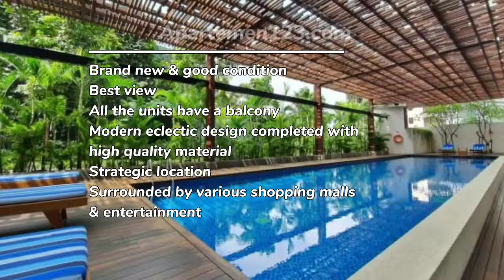Jual Apartemen Pakubuwono Spring Murah di Jakarta Selatan - Apartemen123.com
Jual apartemen Pakubuwono Spring - Jakarta Selatan